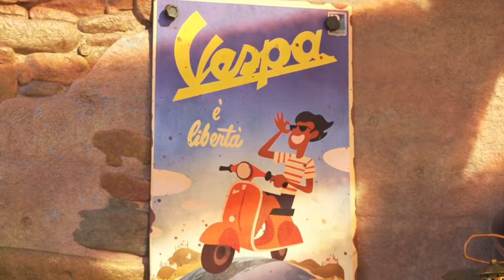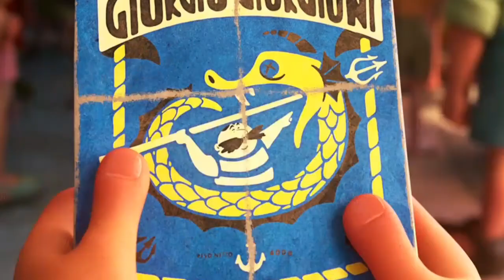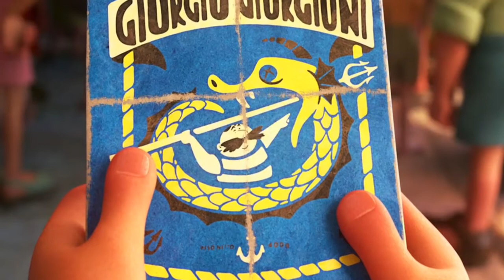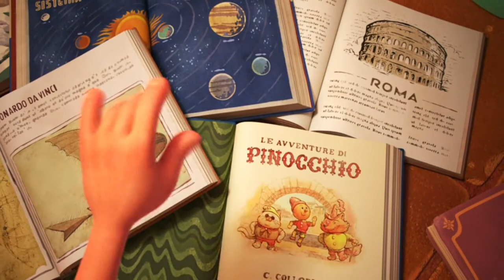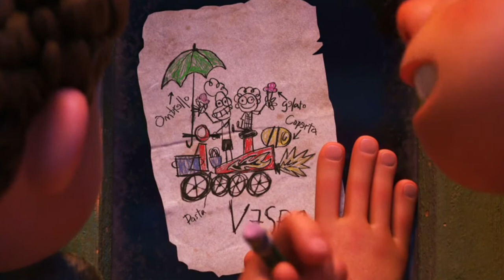Luca (2021) Full Movie HD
Luca (2021) Full Movie HD || Luca Animated Full Movie || Disney New Movie

Luca is a 2021 American computer-animated coming-of-age fantasy film produced by Pixar Animation Studios and distributed by Walt Disney Studios Motion Pictures. The film was directed by Enrico Casarosa (in his feature-length directorial debut), written by Jesse Andrews and Mike Jones, from a story by Casarosa, Andrews, and Simon Stephenson, produced by Andrea Warren,

In 1959,[9] Luca Paguro, a timid young sea monster, herds goatfish off the coast of the Italian town of Portorosso. His parents Daniela and Lorenzo, fearing that humans might hunt him, forbid him to approach the surface. One day, Luca meets Alberto Scorfano, a fellow sea monster child who lives alone above the surface, claiming that his father simply is not around much. Alberto encourages Luca to adventure out of the ocean, showing him that sea monsters turn into humans when dry, but return to their true forms when wet. Luca follows Alberto to his hideout on Isola del Mare,[10] where the boys connect while making and riding a makeshift, fragile Vespa. Upon discovering their son's actions, Luca's parents plan to send Luca to live in the deep sea with his uncle Ugo. In retaliation, Luca and Alberto run away to Portorosso to find a real Vespa and travel the world.

The boys run afoul of Ercole Visconti, the local bully and five-time champion of the Portorosso Cup, a local Children's Triathlon. Ercole tries to dunk Luca in a fountain, but Giulia Marcovaldo, a young girl, helps the boys escape. In hopes of winning the money needed for a Vespa, the boys and Giulia form a team for the triathlon, which involves swimming, pasta-eating, and biking. Unable to swim without revealing themselves, Luca and Alberto take on the biking and pasta-eating portions of the race, respectively, while Giulia takes the swimming race. Upon learning this, Ercole vows to beat them and continue his winning streak.

While the boys train for the race, and befriend Giulia's fisherman father Massimo (who was born with only one arm[11]), Luca's parents head to the surface to find their son. Giulia teaches Luca about school, and the two bond over a love of learning, especially about astronomy. Alberto becomes jealous of Luca and Giulia's growing friendship. When Luca starts ignoring Alberto's advice, and tries changing their plans to going to school instead of traveling the world, he and Alberto fight. In anger, Alberto intentionally reveals his true form to Giulia. Luca feigns surprise at the transformation, and a heartbroken Alberto is driven off by Ercole. Giulia later sloshes a cupful of water onto a panicking Luca; seeing his true identity, she sends him away for his own safety.

Luca attempts to reconcile with Alberto, and discovers that Alberto's father abruptly abandoned him long ago, making Alberto think he was a bad kid who should not have friends. Luca sets out to win the Vespa on his own, to make things right. After several mishaps, Luca takes the lead in the bicycle race, but is forced to take shelter when it starts to rain. Alberto arrives with an umbrella, but Ercole knocks it away and both boys are revealed as sea monsters. They flee Ercole, who now intends to harpoon them to collect bounty money; Giulia helps by smashing her bike into Ercole's, but she is injured. Luca and Alberto turn back to help her, finally standing up to Ercole. They are defended from Ercole and the other fisherman by Massimo, who reveals that the boys are his friends. He also points out they have crossed the finish line and won the race. Other disguised sea monsters reveal themselves, including Luca's family, and the townsfolk happily welcome them. When Ercole refuses to accept the changes, his own henchmen Ciccio and Guido throw him into the fountain, fed up with his abuse.

Luca and Alberto purchase a Vespa, but the latter sells it to buy a train ticket for Luca, allowing him to go to school in Genoa with Giulia. Luca's family, Massimo, and Alberto see Luca and Giulia off at the train station, where they all promise to stay in touch. During the credits, Luca meets Giulia's mother and attends school, showing off his sea monster appearance and later watching humans walk on the moon with Giulia on television. Massimo becomes Alberto's adoptive father, and Alberto and Luca's family enjoy interacting with the humans in Portorosso. In a post-credits scene, Ugo talks to a stray goatfish about how great his life is in the depths of the ocean.